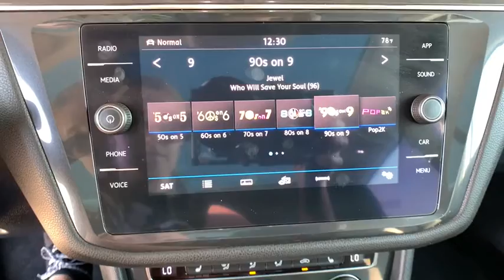2018 Volkswagen Tiguan Denver, Aurora, Lakewood, Littleton, Fort Collins, CO 4592VA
Pure White Used 2018 Volkswagen Tiguan available in Denver, Colorado at O'Meara VW. Servicing the Aurora, Lakewood, Littleton, Fort Collins, CO area.

O'Meara VW
1900 W 104th Ave

bEquipment/bbrSee whats behind you with the back up camera on it. This vehicle has a clean CARFAX vehicle history report. This vehicle is a certified CARFAX 1-owner. Conquer any rainy snowy or icy road conditions this winter with the all wheel drive system on this small suv. Expand the cargo capabilities of this model by using the installed roof rack. The vehicle has a 2.0 liter 4 Cylinder Engine high output engine. This Volkswagen Tiguan embodies class and sophistication with its refined white exterior.  This small suv is equipped with a heavy duty towing package. This model features cruise control for long trips. The Volkswagen Tiguan has an automatic transmission. It is built for driving comfort with a telescoping wheel. With the adjustable lumbar support in the vehicle your back will love you. Anti-lock brakes are standard on this Volkswagen Tiguan. The Volkswagen Tiguan is equipped with a gasoline engine.brbrbAdditional Information/bbrPrice does include $599 D&H Fee.  All prices specifications and availability subject to change without notice. Contact dealer for most current information.
Engine: 2.0L TSI DOHC Turbocharged 4-Cylinder;  16-valve; direct injection,Transmission: 8-Speed Automatic w/Tiptronic;  sport mode,3.33 Axle Ratio,GVWR: 5;093 lbs (2;310 kgs),Engine Auto Stop-Start Feature,Full-Time All-Wheel,Engine Oil Cooler,69-Amp/Hr 360CCA Maintenance-Free Battery w/Run Down Protection,Towing Equipment;  Trailer Sway Control,970# Maximum Payload,Gas-Pressurized Shock Absorbers,Front And Rear Anti-Roll Bars,Electric Power-Assist Speed-Sensing Steering,Quasi-Dual Stainless Steel Exhaust,15.9 Gal. Fuel Tank,Permanent Locking Hubs,Strut Front Suspension w/Coil Springs,Multi-Link Rear Suspension w/Coil Springs,4-Wheel Disc Brakes w/4-Wheel ABS; Front Vented Discs; Brake Assist; Hill Descent Control; Hill Hold Control and Electric Parking Brake,Steel Spare Wheel,Compact Spare Tire Mounted Inside Under Cargo,Clearcoat Paint,Body-Colored Front Bumper,Body-Colored Rear Bumper w/Black Rub Strip/Fascia Accent and Chrome Bumper Insert,Body-Colored Door Handles,Chrome Bodyside Insert; Black Bodyside Cladding and Black Wheel Well Trim,Chrome Side Windows Trim and Black Front Windshield Trim,Body-Colored Power Heated Side Mirrors w/Manual Folding and Turn Signal Indicator,Fixed Rear Window w/Fixed Interval Wiper and Defroster,Deep Tinted Glass,Variable Intermittent Wipers w/Heated Jets,Fully Galvanized Steel Panels,Chrome Grille,Roof Rack Rails Only,Fully Automatic Aero-Composite Halogen Daytime Running Headlamps w/Delay-Off,LED Brakelights,Radio w/Seek-Scan; MP3 Player; Clock; Speed Compensated Volume Control; Steering Wheel Controls; Voice Activation and Radio Data System,Audio Theft Deterrent,Streaming Audio,Window Grid And Roof Mount Diversity Antenna,1 LCD Monitor In The Front,Heated Front Bucket Seats;  10-way power drivers seat w/power lumbar support and 6-way manual front passenger seat w/height adjustment,8-Way Driver Seat,6-Way Passenger Seat,40-20-40 Folding Split-Bench Front Facing Manual Reclining Fold Forward Seatback Rear Seat w/Manual Fore/Aft,Manual Tilt/Telescoping Steering Column,Leather/Piano Black Steering Wheel,Front Cupholder,Rear Cupholder,Compass,Power Fuel Flap Locking Type,Cruise Control w/Steering Wheel Controls,HVAC;  Underseat Ducts and Console Ducts,Dual Zone Front Automatic Air Conditioning,Illuminated Glove Box,Driver Foot Rest,Interior Trim;  Metal-Look Instrument Panel Insert; Metal-Look Door Panel Insert and Metal-Look Interior Accents,Full Cloth Headliner,Leather/Metal-Look Gear Shifter Material,Leatherette Door Trim Insert,Day-Night Rearview Mirror,Driver And Passenger Visor Vanity Mirrors w/Driver And Passenger Illumination; Driver And Passenger Auxiliary Mirror,Full Floor Console w/Covered Storage; Mini Overhead Console w/Storage and 3 12V DC Power Outlets,Fade-To-Off Interior Lighting,Front And Rear Map Lights,Carpet Floor Trim,Cargo Area Concealed Storage,Cargo Space Lights,Tracker System,Instrument Panel Covered Bin; Dashboard Storage; Driver / Passenger And Rear Door Bins,Delayed Accessory Power,Systems Monitor,Redundant Digital Speedometer,Outside Temp Gauge,Analog Display,Manual Adjustable Front Head Restraints and Manual Adjustable Rear Head Restraints,Front Center Armrest and Rear Center Armrest,2 Seatback Storage Pockets,Seats w/Leatherette Back Material,3 12V DC Power Outlets,Air Filtration,Side Impact Beams,Dual Stage Driver And Passenger Seat-Mounted Side Airbags,Blind Spot Monitor Blind Spot,Front Assist w/Autonomous Emergency Braking,Low Tire Pressur